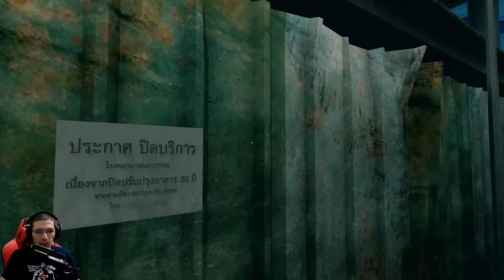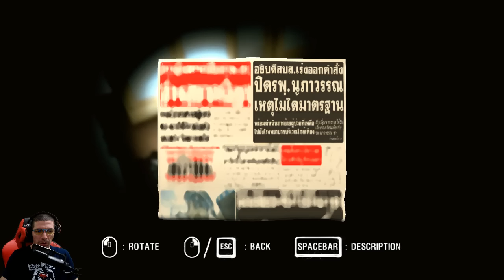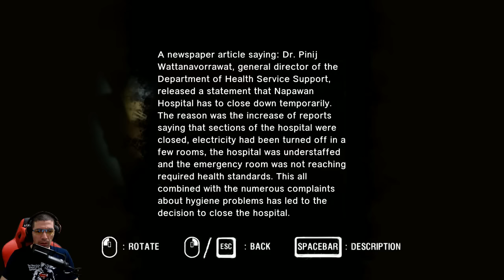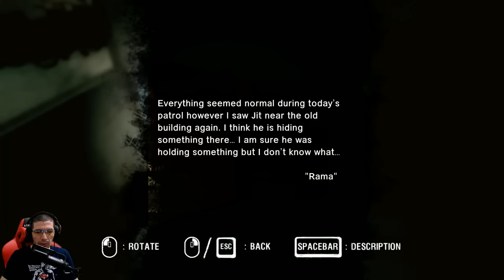👻 CORRE BERG, UM CARA COM FACA QUER ME MATAR - ARAYA #1 ☠